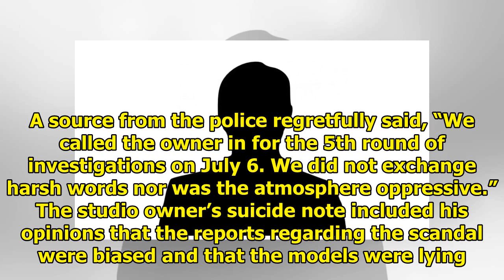Police Search For Body Of Studio Owner Tied To Sexual Harassment Scandal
Display. Sharethrough. Soompi.1x1 News reports have been released that the owner of the studio relat...